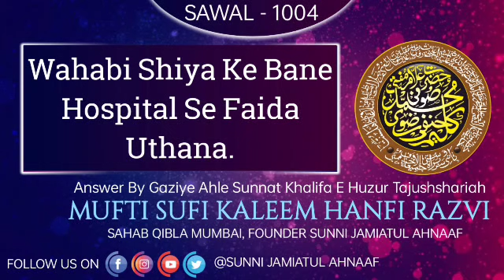Q. 1004 | Wahabi Shiya Ke Bane Hospital Se Faida Uthana | Mufti Sufi Kaleem Hanfi Razvi Sahab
Sawal_Jawab Session

Wahabi Shiya Ke Bane Hospital Se Faida Uthana.